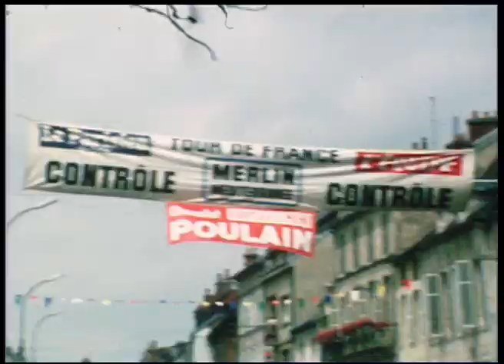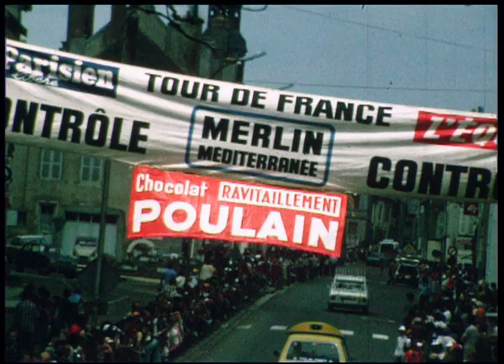Tour de France 1979 à Châtillon sur Seine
Passage du tour de France le 20 juillet 1979 à Châtillon sur Seine, étape Dijon-Auxerre. Merci à la famille ISSELIN pour son autorisation de diffusion. Film en Super 8 muet